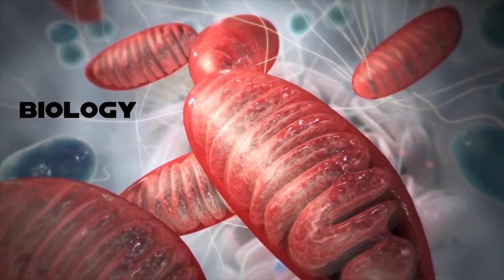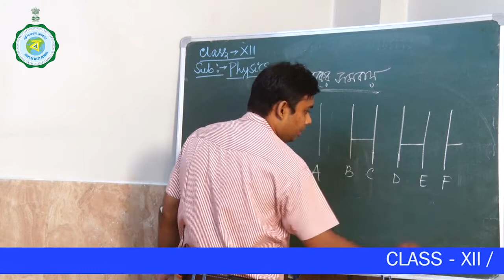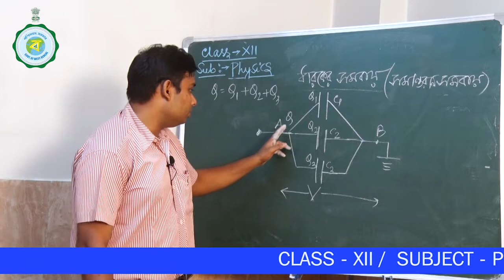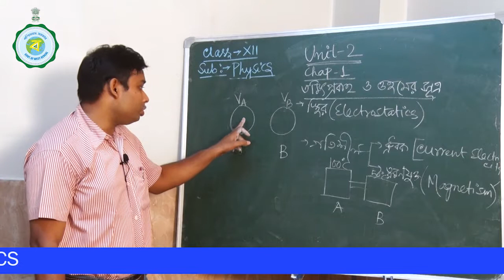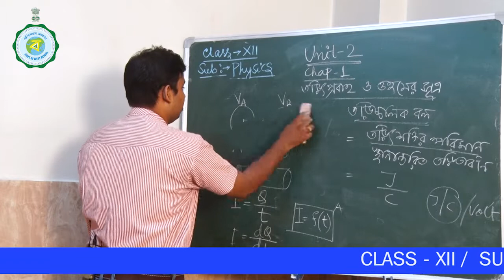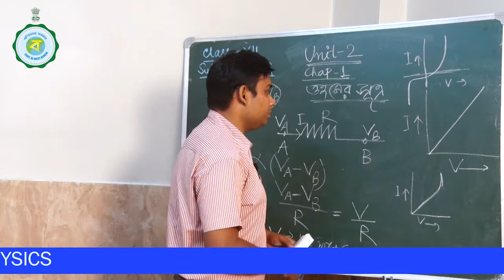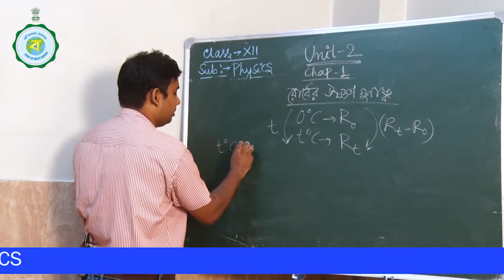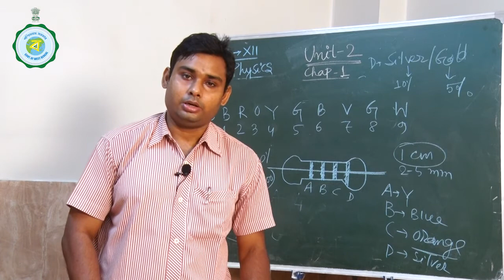CLASS XII | PHYSICS | 14TH CLASS| 10TH DECEMBER'2020